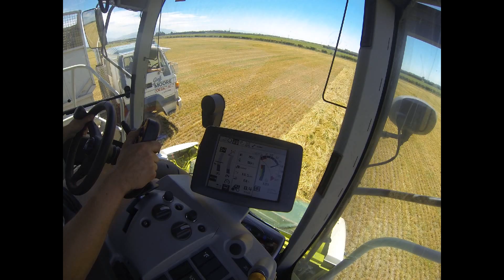Winslow boys go pro HD - harvest 2013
Made from video clips from my go pro hero 2 black.

Music is Darude - Sandstorm

             Spiderbait - Black betty

             Songs of anarchy - this life